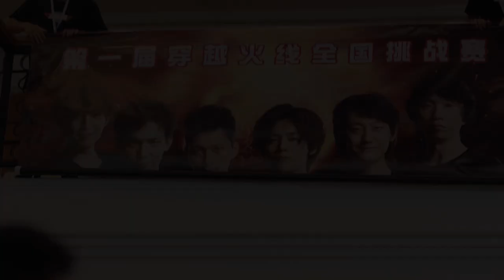크로스파이어 드라마 2차 예고편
스마일게이트는 중국 최대 드라마 제작사 중 하나인 ‘유허그 미디어’와 손잡고 글로벌 No.1 온라인 FPS(1인칭 총싸움) 게임 ‘크로스파이어’의 드라마 ‘크로스파이어(중국명: 穿越火线, 이하 천월화선)‘의 두 번째 예고편을 공개했습니다.